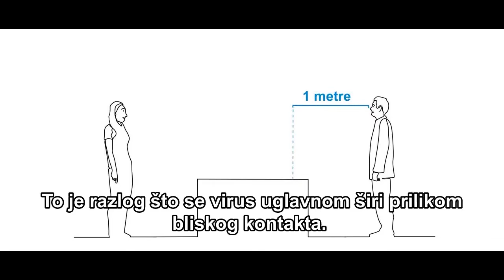Covid 19 - Kako se zaštititi